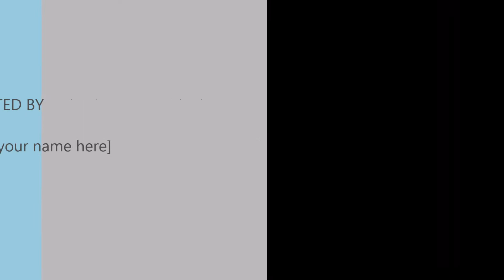Just Sending My Arctic Cat ZR 580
Taking the old Articat  Zr 580 out today in beautiful egg harbor Wisconsin and making a special Vlog trying something new.